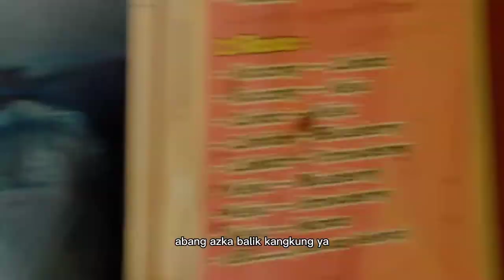Liburan panjang akhirnya balik lagi kebatam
Jadi ceritanya orang rumah saya mau datang dari kampung,jadi saya harus beres beres rumah karna semenjak saya pulang kampung kemaren belum dibersihkan ,biar mereka datang pikirannya senang Susana rumah udah bersih dan nyaman,
Food,mukbang ,travel wisata,vlog prank